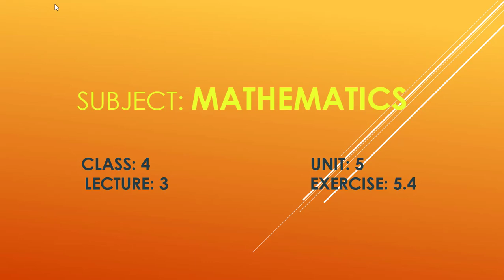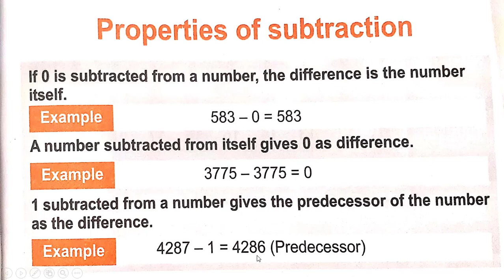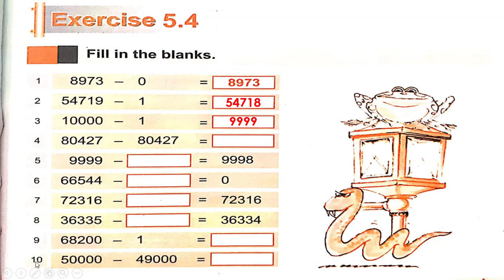Math 4 / Unit 5 / Exercise 5.4 / The Readers